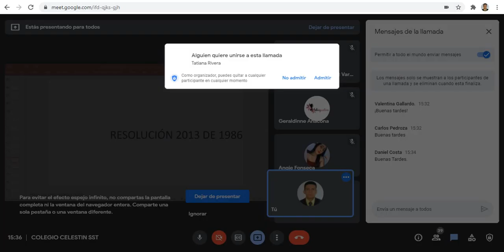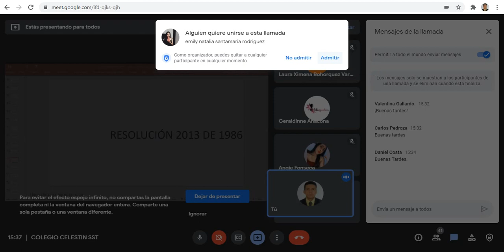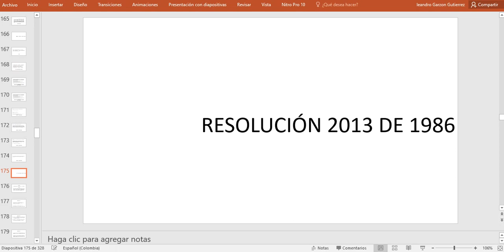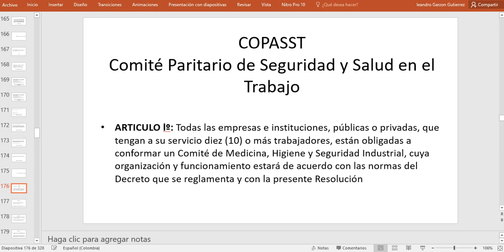SESIÓN 3 1 SST CELESTIN